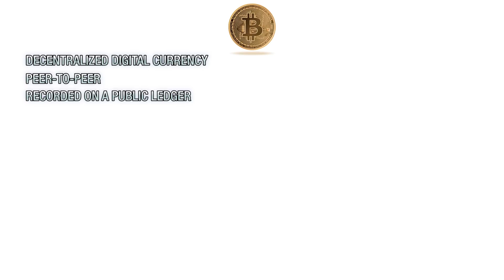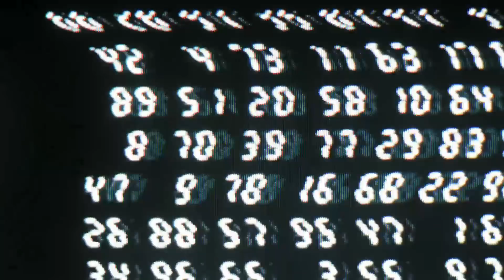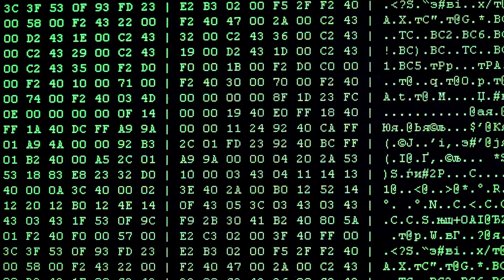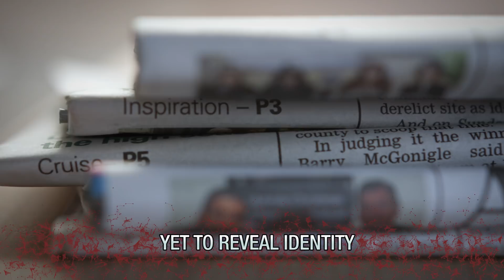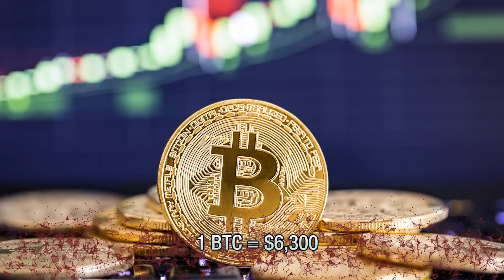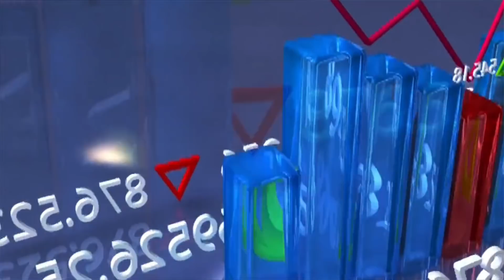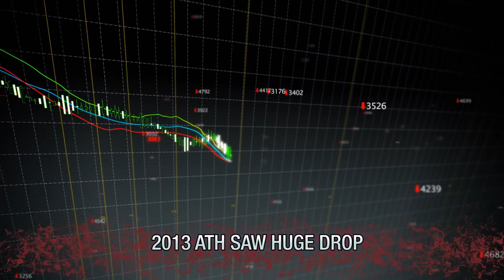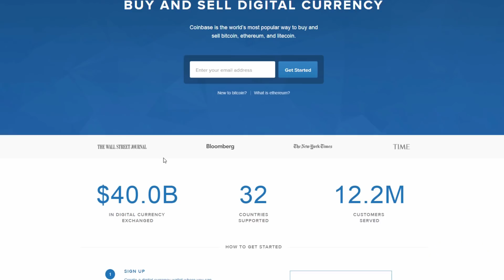10 Things You Didn't Know About Bitcoin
Here are 10 facts about the cryptocurrency known as Bitcoin, or BTC! From mining to blockchain technology, I'll tell you everything you need to know about Bitcoin basics.

Bitcoin is a decentralized digital currency created in 2009 whose transactions are 1) peer-to-peer, and 2) recorded on a public ledger. While you technically can print your private key on paper in the form of a paper wallet, this is merely a code that gives you access to your electronic funds. Each transaction of this crypto currency recorded & verified on an open ledger so that each & every transaction (plus the transaction amount) is open & available to the public. But don’t worry, because despite transactions being broadcast out into the open, the identities of both the sender & receiver are protected by cryptographically-hidden serial numbers called public keys, which are long strings of numbers & letters that make it pretty much impossible to expose the identity behind it. The underlying technology is called the blockchain, which is the public ledger where each & every Bitcoin transaction is recorded, no matter how small or large the amount. The blockchain is made up of a network of nodes--or computers--that communicate with one another in order to ensure that the ledger is accurate. As soon as I send this Bitcoin, the transaction is broadcast to the blockchain, and several nodes within the network proceed to verify this transaction, add it to the public ledger, then send an updated copy of the ledger to all the other nodes in the network. It’s grouped into a “block” of other transactions & added to the chain of past blocks to forever go down in accounting history; hence the name “blockchain.” This sophisticated system of verification removes any possibility of double-spending a Bitcoin because if two or more nodes validating the same transaction come up with different amounts--and ultimately, differing ledgers--the transaction becomes void. As I stated earlier, the blockchain is comprised of a network of nodes, or computers. These nodes are responsible for maintaining the integrity of the blockchain by verifying transactions, updating the public ledger, and broadcasting this new version of the ledger to all the other nodes in the network. This whole process is called “mining,” and miners are incentivized by being rewarded a certain amount of Bitcoin for every transaction they verify. There’s a total available supply of 21,000,000 Bitcoin to be mined. As of today, new blocks are mined every 10 minutes on average, with each block generating 12.5 new Bitcoin as rewards to miners. This rate will continue until the year 2020, when 6.25 new Bitcoin are rewarded per mined block. Four years later, rewards will be halved again at 3.125 new Bitcoin rewarded per block. This “halving” process is set to occur every four years until the year 2140, when all 21,000,000 Bitcoin will have been mined & in circulation. Bitcoin was created by an unknown person who goes by the name Satoshi Nakamoto. The New Yorker believes it to be Irish cryptography student Michael Clear, while Vice thinks it’s either Gavin Andresen, Jed McCaleb, or Shinichi Mochizuki. Newsweek magazine claims it’s an old Japanese engineer from California whose name is actually Satoshi Nakomoto. Regarding safety, close to 32,500,000 blocks were mined in 2009 alone with a reward rate of 50 Bitcoin per block. Bit coin had just reached its all-time high of over $6,300 per coin. The Bitcoin crypto currency has come a long way since its inception in 2009. In fact, back in 2009, a man named Kristoffer Koch bought 5,000 Bitcoin for $27...that’s just over half a cent per Bitcoin! At the all-time high rate of $6,300 per Bitcoin, his 5,000 Bitcoin wallet would now be worth $31.5 million! Despite its price volatility, financial analysts & economists are predicting prices of this cryptocurrency to go up even further. 2015 reported over 100,000 merchants who officially accept the cryptocurrency called Bitcoin, the likes of which include PayPal, Expedia, & all Shopify-based stores. It’s been so revolutionary to the financial industry that banks, hedge funds, and even national governments are researching ways in which they can implement crypto currency both Bit coin & blockchain technology into their infrastructure. Early adopters show strong support for Bit coin due to its decentralized nature & how it can topple governments & financial institutions. But much of the rise in popularity can also be credited to pure hype. Its first all-time high peaked in 2013 at over $1,200 per coin, which “piqued” a lot of interest at the time.